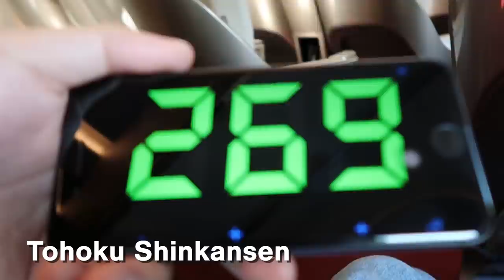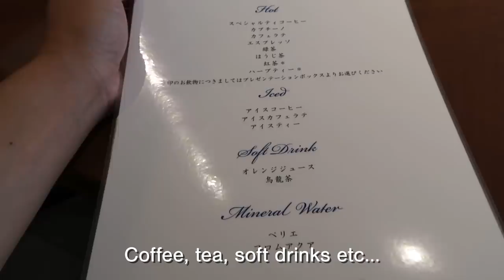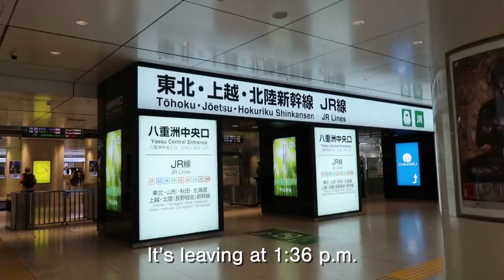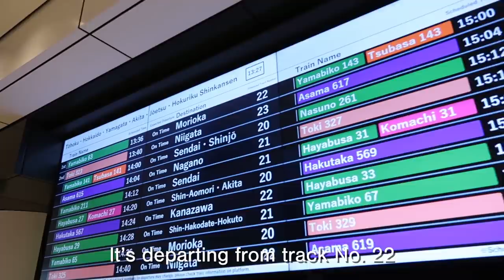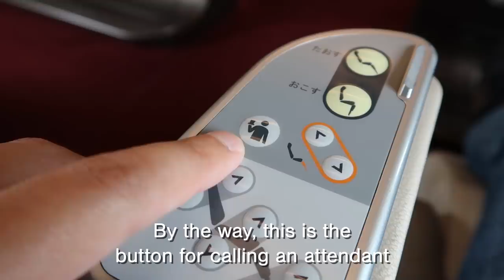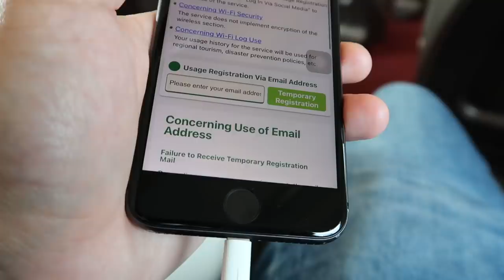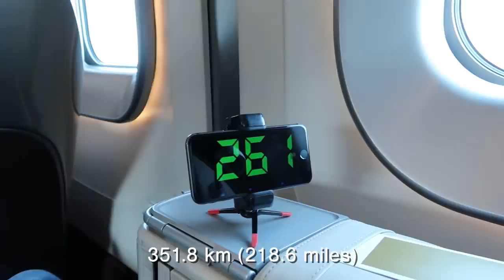Taking a Gran Class Bullet Train in Japan | Premium First Class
I took a Gran Class bullet train in Japan for the first time. It’s considered as Premium First Class. It was luxurious and comfortable experience from Tokyo to Sendai.

Also, Gran Class passengers may allowed to enter a hidden lounge at Tokyo Station. This is only for leaving passengers. If you take a Gran Class bullet train from another station and arrives at Tokyo Station, you can not access to the lounge. If you are interested, please watch the video!